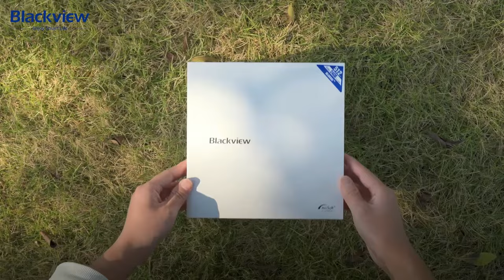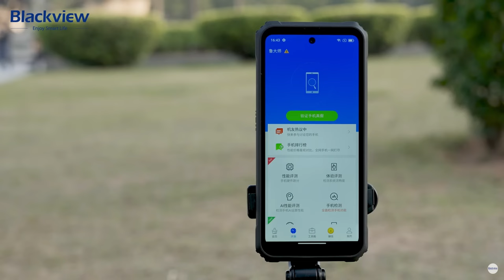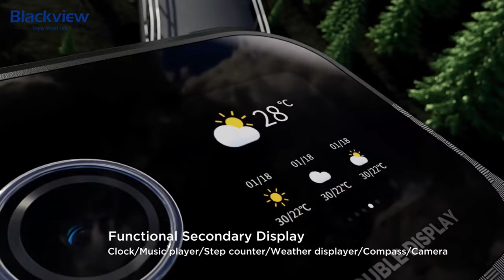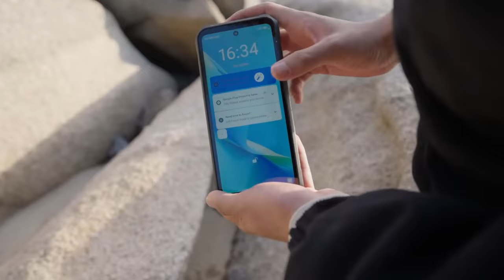✅ OTRO LANZAMIENTO de Celular RESISTENTE Blackview BL8000 💥 CALIDAD PRECIO 2024 ✅ CELULAR BARATO 💥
⭐--- Aprovecha el GRAN LANZAMIENTO de un NUEVO Celular INDESTRUCTIBLE Blackview BL88000 ⭐ OFERTA que no puedes PERDERTE ⭐ CELULAR RESISTENTE al AGUA y los GOLPES ⭐

▶️ Enlace directo de Teléfono Indestructible Blackview BL8000